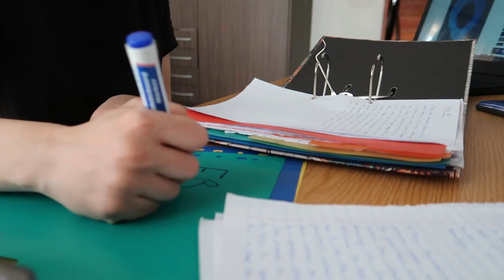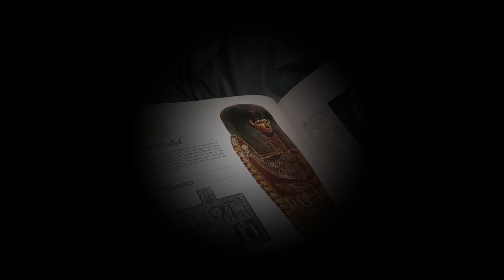A January vlog🍄☕💐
Hiii welcome back 🍓
I'm currently busy with my final year (matric) and everything is a bit hectic and crazy rn but I'm working on new videos (in a different style, with hopefully better editing)

^ just know I did estimate some of the curry powder (because ours wasn't strong enough)

time stamps:
0:10- 0:45 (art gallery🎨 , chat and cheescake)
0:45- 1:32 (podcasts🎧 and cleaning)
1:32-2:30 (attempting a fish curry dish🍛)

💌 faqs:
-whats your name? Danitza or Dani
-where are you from? South Africa, born and raised baby :)
-equipment used? Filmed on my dad's old sony handycam and edited on -wondershare filmora (premium version)

- ONLY lee hi guitar cover
- looking out for you cover